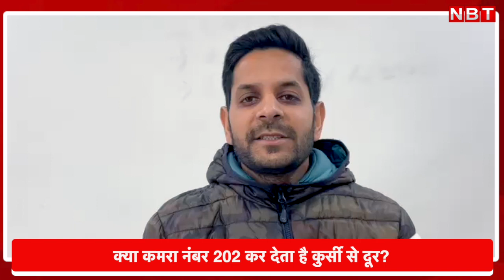Himachal Secretariat Room No 202 History: हिमाचल सचिवालय के इस कमरे में जो बैठा हार गया अगला चुनाव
Himachal Secretariat Room No 202 History: हिमाचल सचिवालय के इस कमरे में जो बैठा हार गया अगला चुनाव | CM Sukhvinder Singh Sukhu

हिमाचल प्रदेश सचिवालय के कमरा नंबर 202 में कोई नहीं बैठना चाहता है। सुखविंदर सिंह सुक्खू सरकार में अभी सात मंत्री हैं लेकिन कोई भी इस कमरे को अलॉट नहीं करवा रहा है। इसे भले ही अंधविश्वास कहा जाए लेकिन 24 साल से जो भी नेता कमरा नंबर 202 में बैठा, अगला चुनाव जीत नहीं सका। बीजेपी के राष्ट्रीय अध्यक्ष जेपी नड्डा 1998 में जब जीते थे तो उन्हें यह कमरा मिला था लेकिन 2003 के चुनाव में उन्हें भी शिकस्त खानी पड़ी थी।